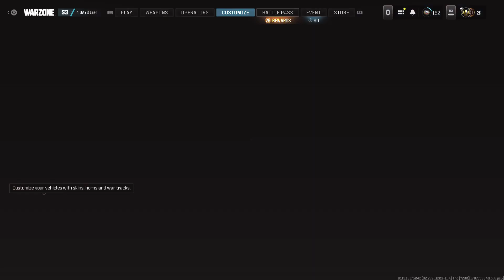WARZONE - AGAIN SO CLOSE!